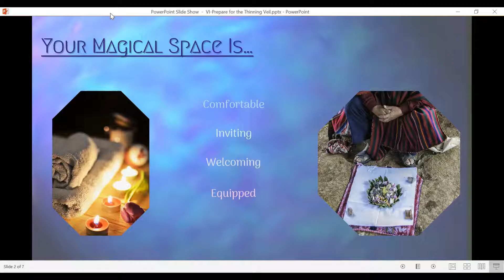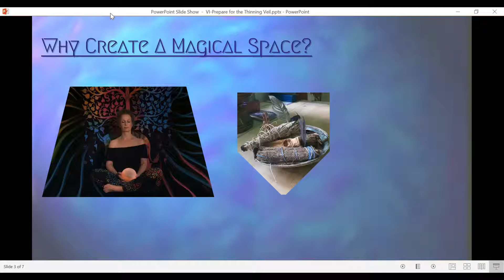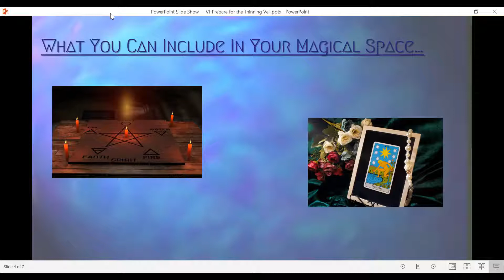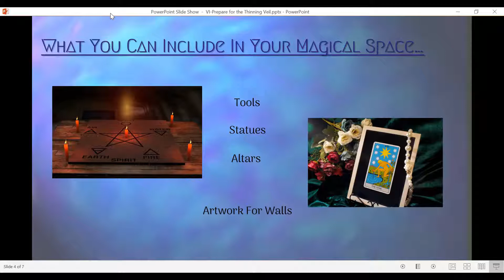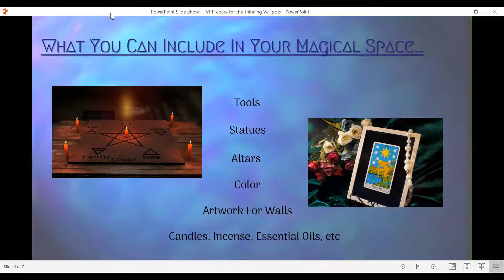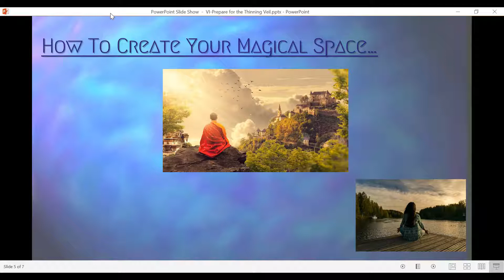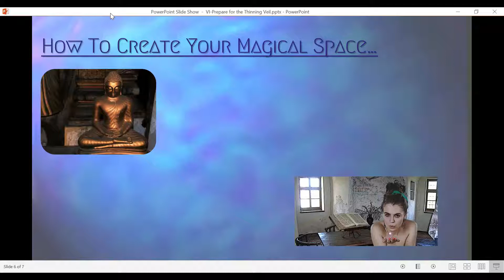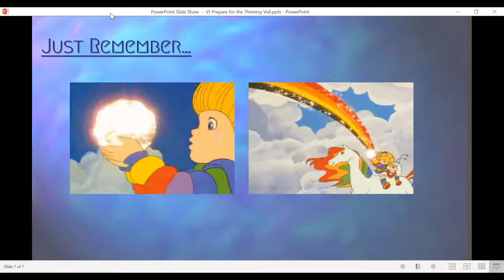🔮 How To Create Your Magical Space🔮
🧙‍♀️ Make a Place Where You Can Practice Your Arts Daily 🧙‍♂️